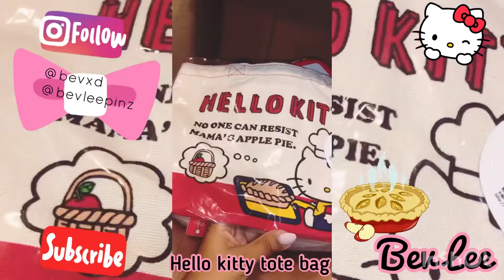Hello Kitty Haul (September 2020) Sanrio.com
Hello kitty plushie, stationary, gudetama monthly pin

September 2020

Sanrio.com